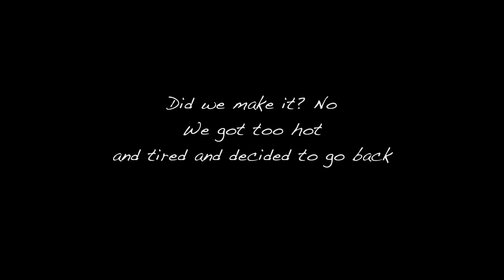The Kodama Shinkansen from Shinagawa to Odawara 🚅🄹🄿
Heading out from Shibuya on the Yamamote line to Shinigawa station. Then taking the Kodama Shinkansen to Odawara station. 🚊 🚆  Eating ekiben or station bento and enjoying the view from the train.